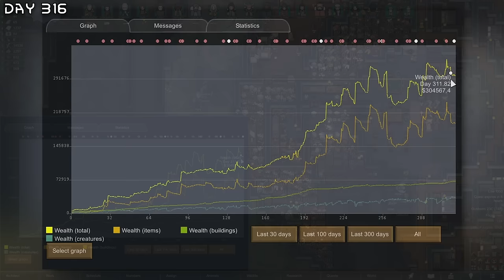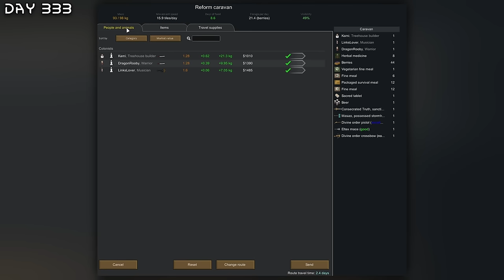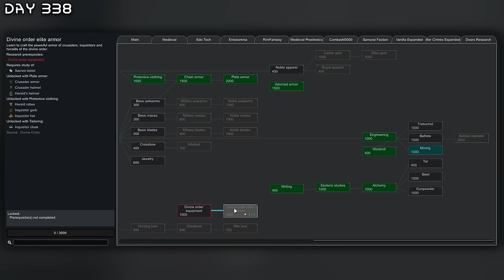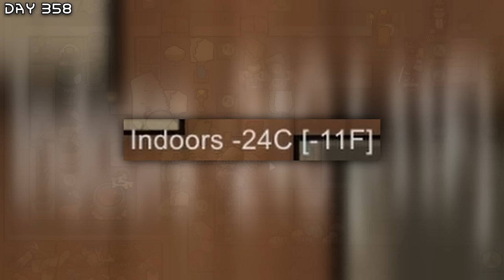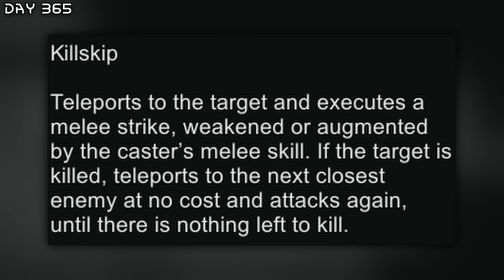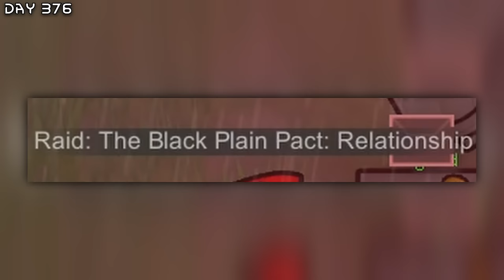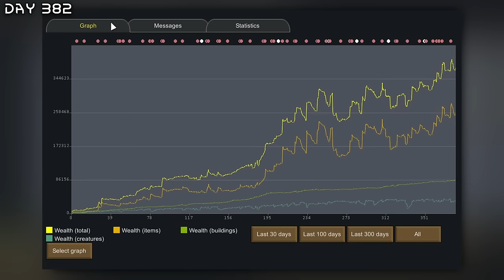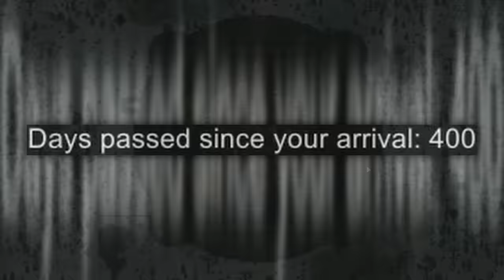I Spent 400 Days in a Medieval Rimworld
Delve into the heart of my ongoing Medieval Rimworld saga, now extending to an impressive 400 days! Witness as I endeavour to craft a melee powerhouse, wreak havoc upon the empire, and masterfully forge top-tier armour and weaponry. The trials persist on the highest difficulty setting. Can I establish dominance and emerge victorious in this thrilling continuation of our 400-day adventure? This was played on Rimworld 1.4 with the Royalty, Ideology and Biotech DLC enabled. This is how I Spent 400 Days in a Medieval Rimworld.